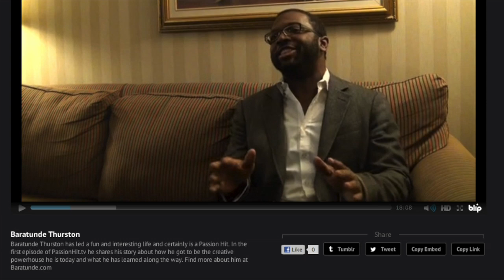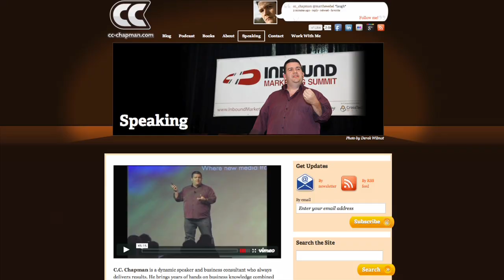Interview: CC Chapman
Recorded 11/5/11